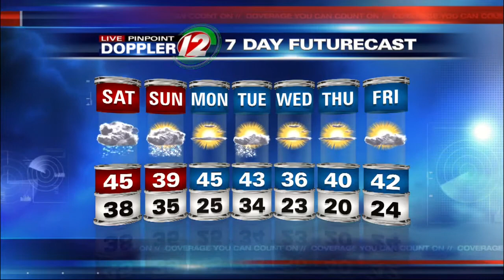Live Pinpoint Doppler 12 Futurecast